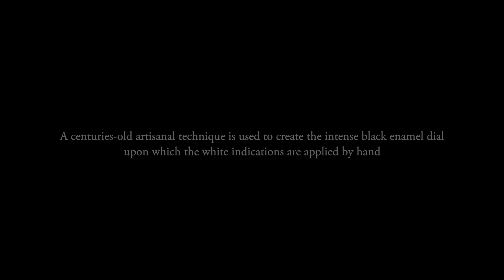Patek Philippe: Manual enameling of a dial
It takes many specialized skills to produce and finish a Patek Philippe dial. The result: beauty and legibility are united. For the Ref. 5370P split-seconds chronograph, the artisan relies on an ancestral technique to manually craft the deep-black enamel dial. From pulverizing the pigments to firing at 850°C, all steps can be observed – even the manual pad-printing process for the dial elements at the very end.

5370
SPLIT-SECONDS CHRONOGRAPH.
MANUALLY WOUND MECHANICAL MOVEMENT.
CALIBER CHR 29-535 PS
Instantaneous 30-minute counter. Seconds subdial. Tachymeter scale. Dial: authentic black enamel, gold applied Breguet numerals. 18K gold dial plate. Case: platinum. Interchangeable full back and sapphire-crystal case back. Water resistant to 30 m. Diameter: 41 mm. Height: 13.56 mm.